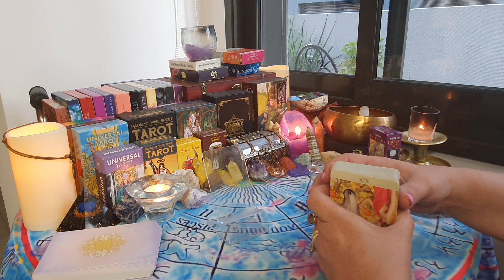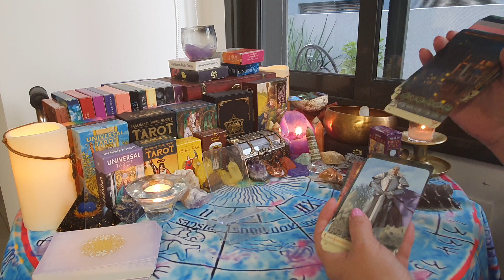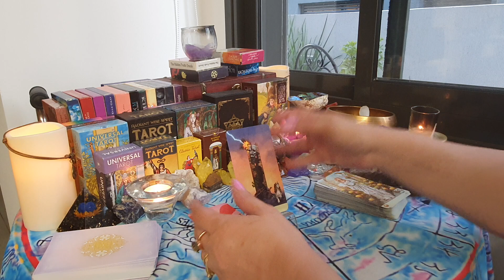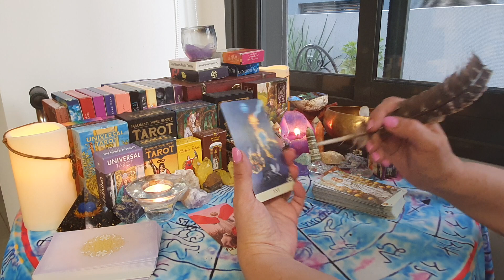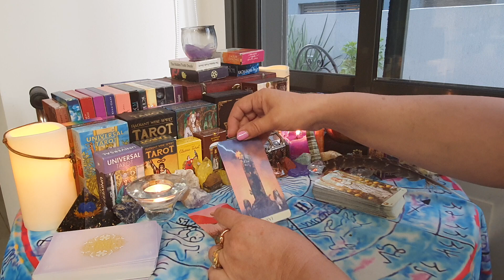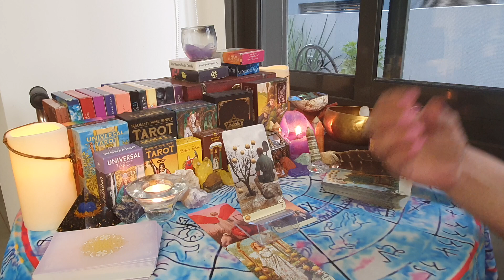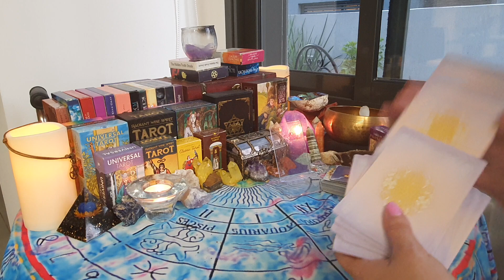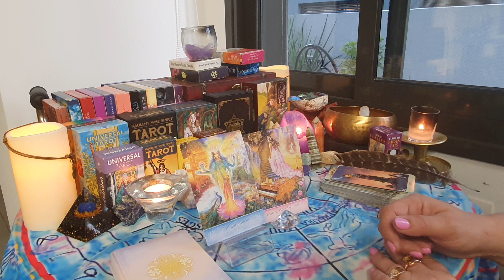TRUTH OT FALSE? Are they going to do a joint TRAVALYST AD? will we see anything they do together?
Decks used:
VICEVRSA TAROT
MYSTICAL WISDOM ORACLE CARDS